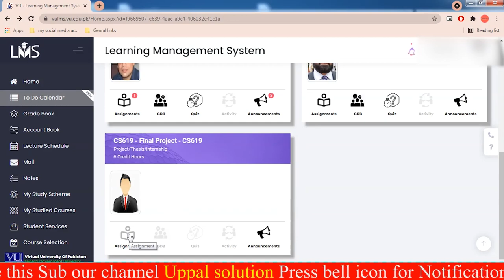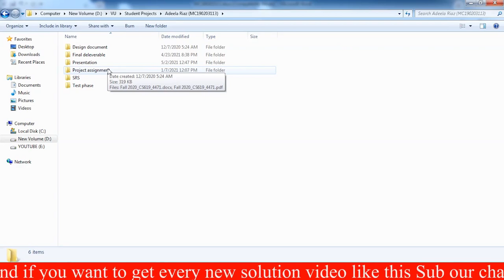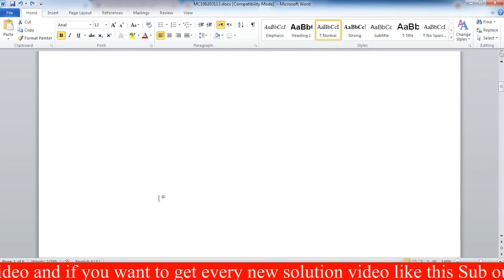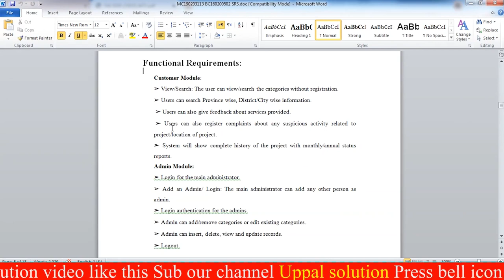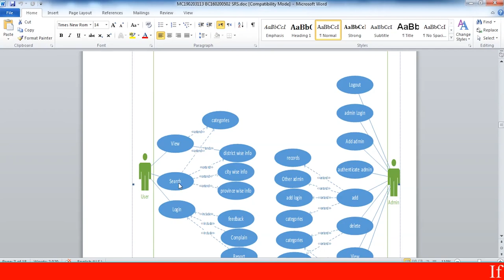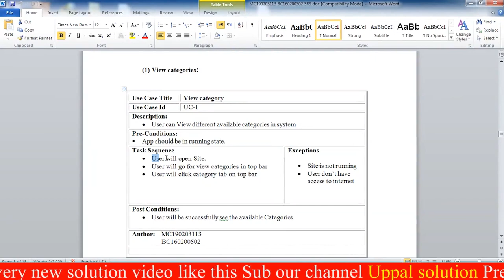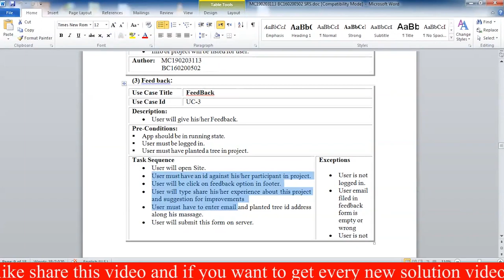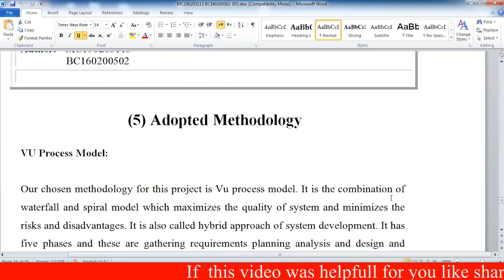How to Create SRS Document for CS619 Final Project 2021 | cs 619 complete guide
App na SRS muj say banwany ka liye Comment main yah email pa contect karen Thanks.

About : Uppal solution is Offical Channel from Uppal tech team to support free of cost all tech prob solution,tips and trics totorial where you can not only watch our uploded solution but can talk live with out experts team 24/7 if your problem is not yet fixed yet by us or have any confusion also in video our current support is for Windows, linux ,smart phone,Cisco ,all site of social meida  :)
reg:team uppal tech